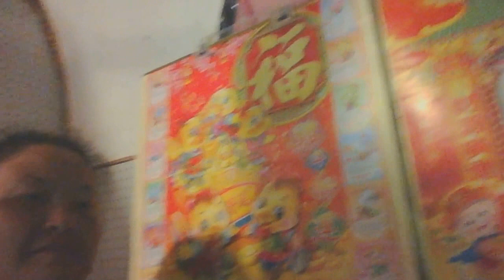Trailer Home; Condensed A Room